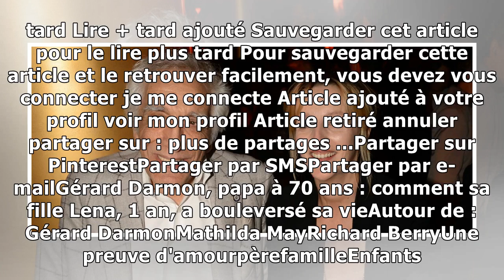Gérard Darmon, papa à 70 ans : comment sa fille Lena, 1 an, a bouleversé sa vie9/1/2019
Dans le cœur de cet homme-là, il y a un nouveau trésor, une petite Léna, âgée de un an. A 70 ans, Gérard Darmon qui a triomphé sur les planches dans L'ordre des choses, pièce mise en scène par Richard...